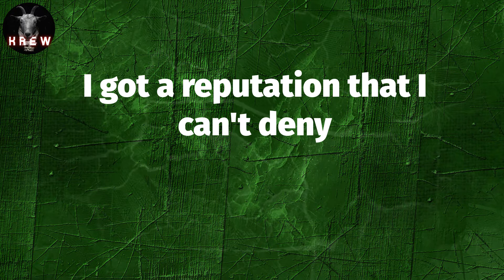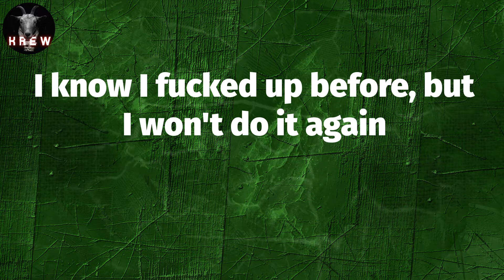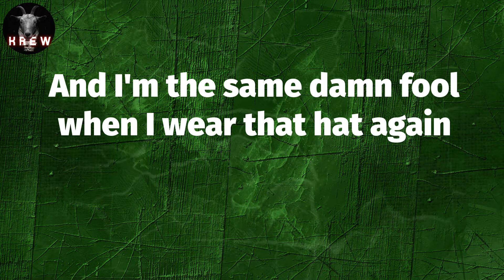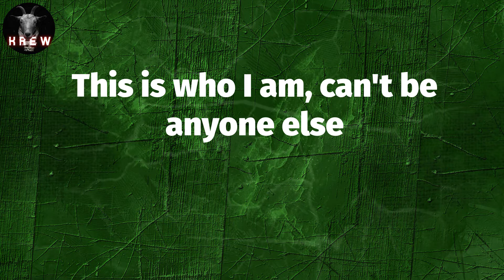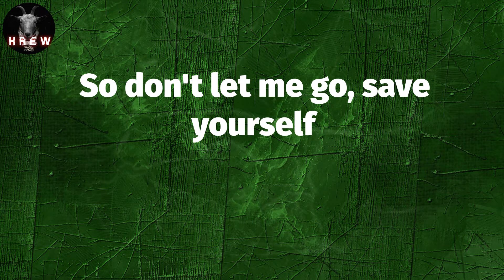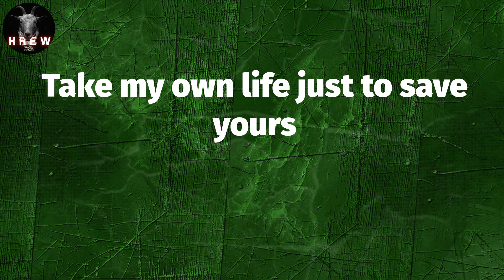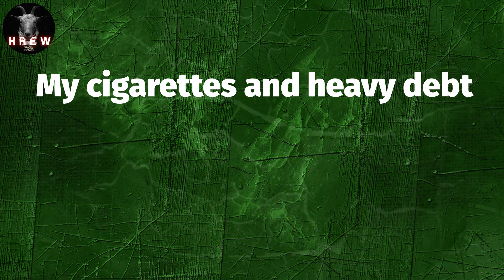Post Malone, "Reputation" (Lyric Video) | Take my own life just to save yours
Lyrics: Reputation
Take my own life just to save yours
Drink it all down, just to throw it up
Take my own life just to save yours (just to save yours)
I got a reputation that I can't deny
You're the superstar, entertain us (entertain us)
Entertain us
But please don't wake me up
I betrayed us
But us don't give a fuck
Kill myself today
Kill it all away
Broken path I made
Please just stay away
I know I fucked up before, but I won't do it again
And I got a lot of things that I wish I woulda said
And I'm the same damn fool when I wear that hat again
I know I fucked up and I can't make it right
Watch yourself, I can't slow down
This is who I am, can't be anyone else
So don't let me go, save yourself
Just save yourself, just save yourself
I was born to raise hell, I was born to take pills
I was born to chase mill's, I was born to cave in
I was born to fuck hoes, I was born to fuck up
I was born to, what a shame
Cut my thumb up
Count my check, count my check
Let me choke on
My cigarette, cigarette
My cigarettes and heavy debt